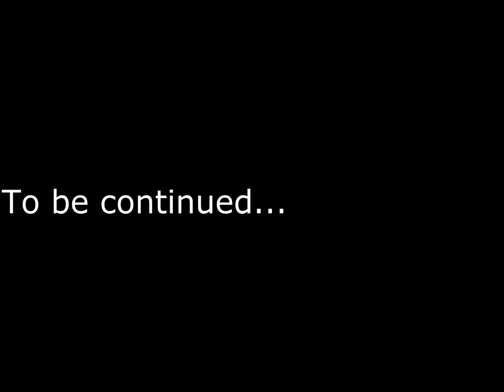Let's Play Skyrim - Part 10 / Journey to Sky Haven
In the episode, I return with my raspy voice to comment on everything I say.

While I am no longer mute, I encounter Esbern, a man with no voice. With my own intuition, I recall that I am supposed to lead him to Delphine.

I did exactly that, in the hopes Delphine would be able to understand him. It was then when I became aware he was telepathic. Yet, his ability to implant thoughts into others minds was brought into question after I received some... suggestive thoughts. Can I tolerate his perverse ways throughout the journey, or will I kill him where he stands? Let's find out...